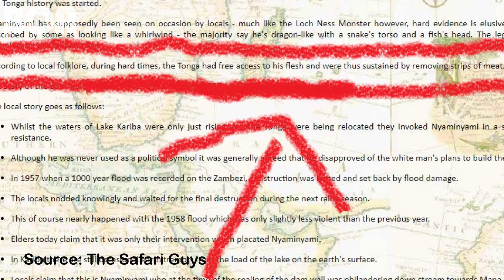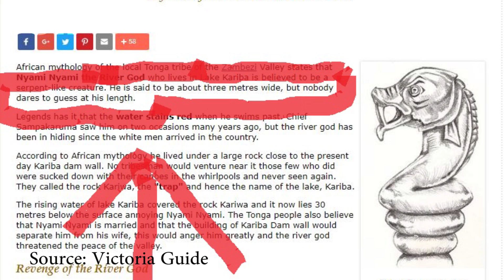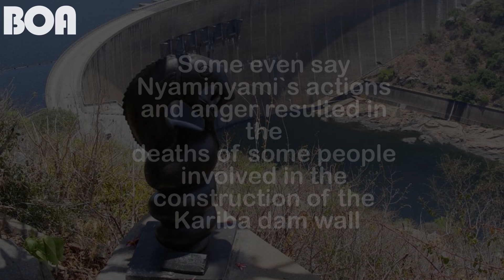NYAMINYAMI ~ Legend of The Zambezi River god ~ five things you didn`t know about NYAMINYAMI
How much do you know about Nyaminyami the Zambezi river god? Want to learn more? Stick around and enjoy yourself.

Tell me what you think and know about Nyaminyami in the comment section below.